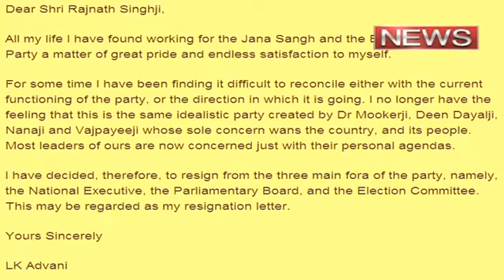LK Advani: India BJP leader quits all party posts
Senior party leader LK Advani on Monday resigned from all posts of the Bharatiya Janata Party (BJP).

The resignation came a day after Gujarat Chief Minister Narendra Modi was appointed the head of the party's election campaign committee for 2014 Lok Sabha elections.

In a letter written to BJP president Rajnath Singh, Advani said he is resigning from the national executive, parliamentary board and election committee.

A dejected Advani, who did not attend the party's three-day conclave in Goa, wrote in the letter that the direction in which the party is going is not the way it was planned by the party's founders.

"For some time I have been finding it difficult to reconcile either with the current functioning of the party, or the direction in which it is going. I no longer have the feeling that this is the same idealistic party created by Dr Mookerji, Deen Dayalji, Nanaji and Vajpayeeji whose sole concern was the country, and its people," Advani wrote.

Advani, one of the tallest party leaders, further wrote that he finds it difficult to work with people who are concerned only with personal agenda.

"Most leaders of ours are now concerned just with their personal agendas," the veteran stated.

Advani was upset over Modi's elevation as party's poll panel chief and today's development is a fallout of that decision.